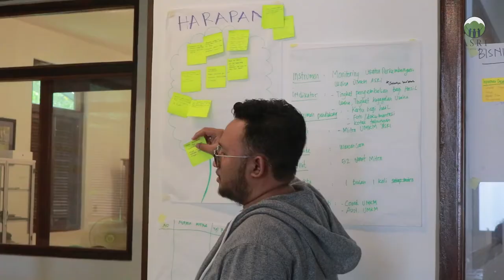WORKHSHOP MONITORING DAN EVALUASI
Pada tanggal 27 januari- 31 januari 2020 ASRI meningkatkan kapasitas diri dengan menggelar workshop Monitoring dan Evaluasi (monev) yang diikuti oleh 14 orang staf ASRI. Pak Julius, selaku konsultan dalam workshop ini memberikan banyak sekali informasi penting mengenai monitoring dan evaluasi. Sehingga staff ASRI belajar lebih banyak tentang bagaimana menyusun dan mendokumentasikan program dengan baik dan rapi. Peserta workshop merasa sangat beruntung mendapatkan workshop monev ini, karena mereka merasaa lebih terbantu dalam menjalankan program-program ke depannya.